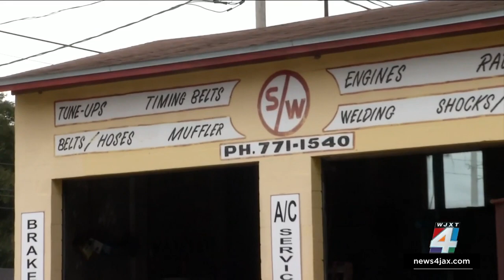Mandarin business owner boosting security after catalytic converter theft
Law enforcement agencies across the U.S. are working to curb thefts of catalytic converters from automobiles, a crime that has not spared Northeast Florida.